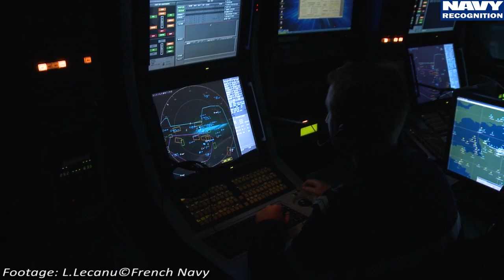Jean Bart AAW Frigate Overhaul by DCNS Services and French Navy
Overhaul and refit of the Jean Bart, a Cassard class Air Defense Frigate of the French Navy (Marine Nationale). Overhaul work is conducted by DCNS and the French Navy at the Toulon naval base.